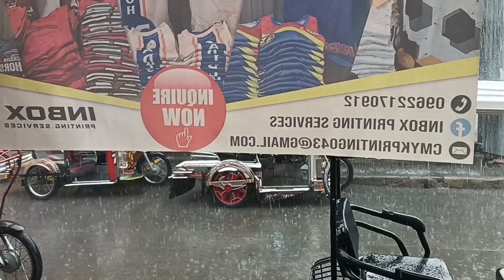WOW ANG LAKAS NG ULAN SA BAYAN NG LOPEZ QUEZON